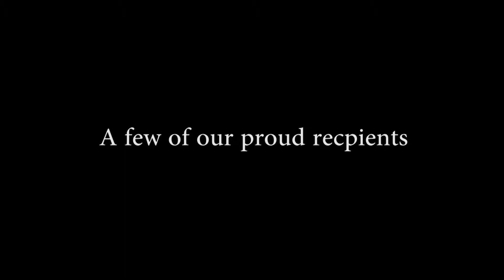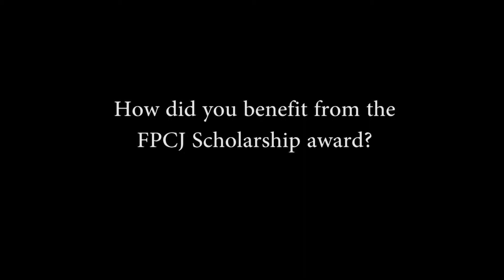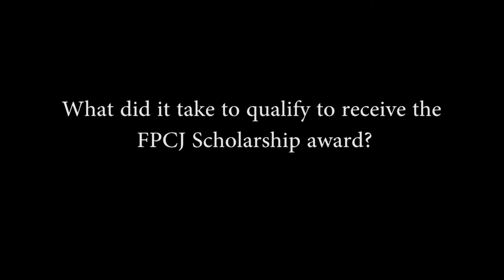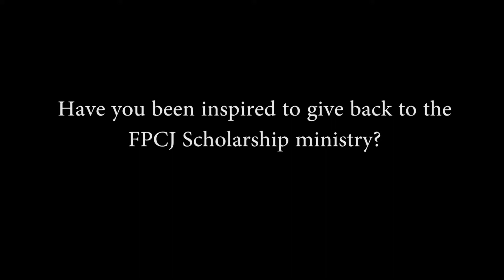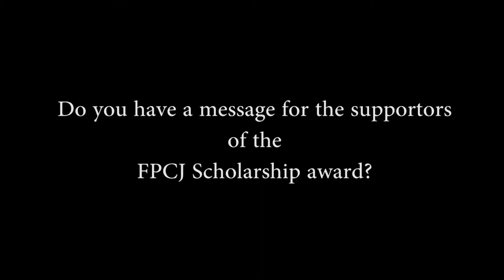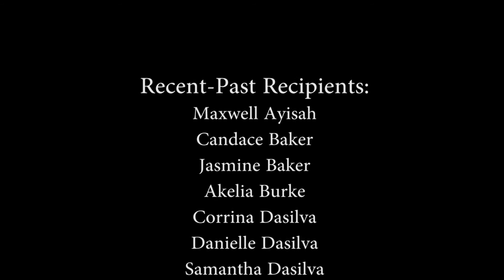2015 Scholarship Collage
First Presbyterian Church In Jamaica scholarship dinner dance presentation